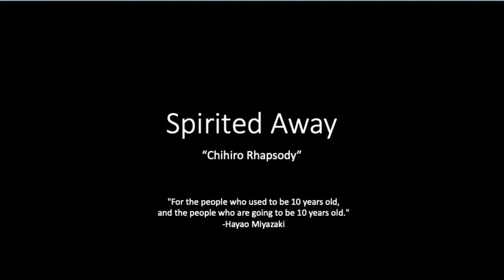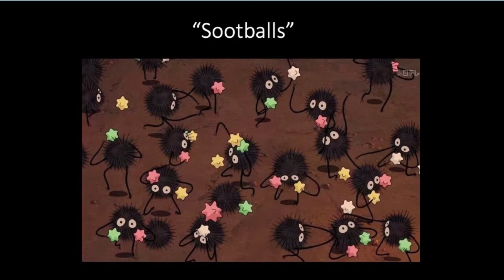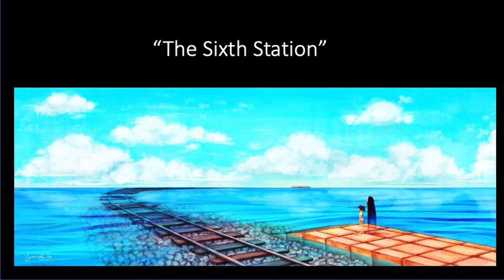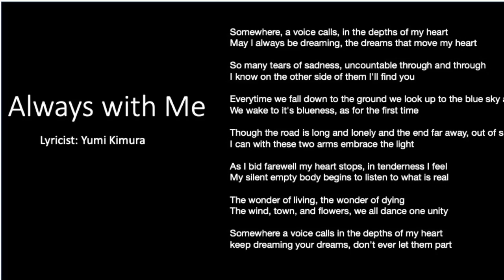"Chihiro's Rhapsody" from Spirited Away - for Piano 4 Hands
Happy 71st birthday, my hero Joe Hisaishi! 🥰🎉❤️‍🔥

"Chihiro's Rhapsody" from Spirited Away
Arranged for piano 4 hands by Wesley Chu
Performed by UTAU2
Stanford Cheung, Tong Wang
“GHIBLILANE”